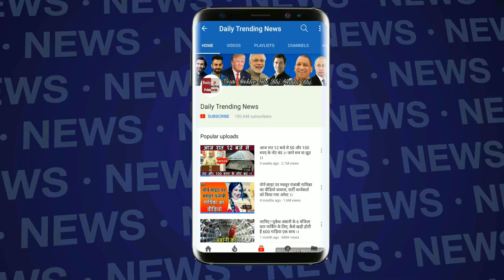Padmaavat Review : जाने क्या है पद्मावत में ख़ास, कैसी है Movie, क्या है Story | Full Movie Review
Sanjay Leela Bhansali’s periodic drama ‘Padmavat’ will finally get its nation-wide release on January 25, despite protests that have erupted in parts of the nation.